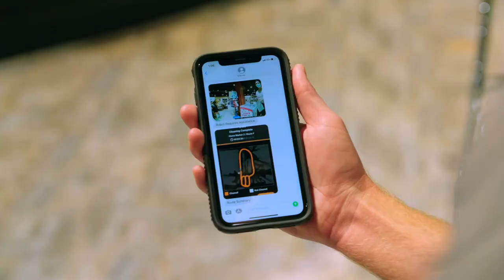[청소장비] 자율주행 청소장비 T380 AMR_#청소장비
자율주행 청소장비 T380AMR
보다 컴팩트하게 , 성능과 안전은 그대로
청소장비의 또다른 혁신